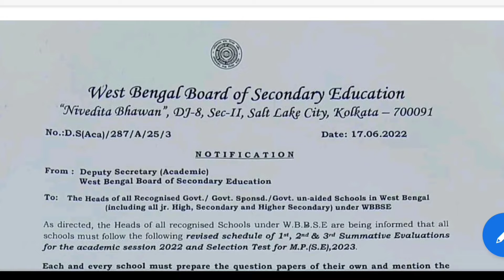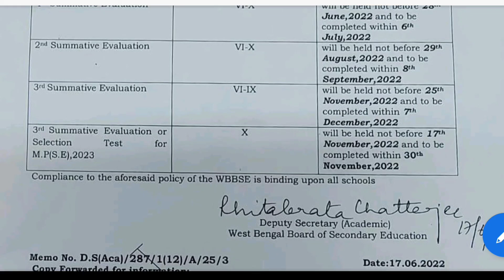মাধ্যমিকের টেস্ট পরীক্ষা কবে হবে? কিভাবে শেষ করবে সম্পূর্ণ সিলেবাস?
Hello Everyone, I am Rima and today I am going to share an informative video for all students.